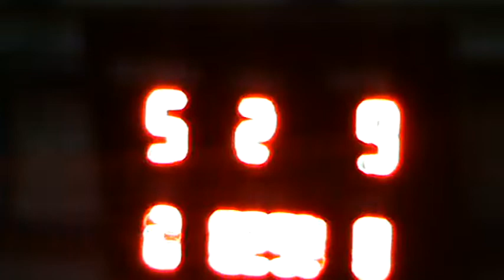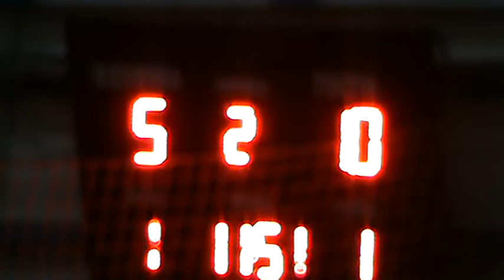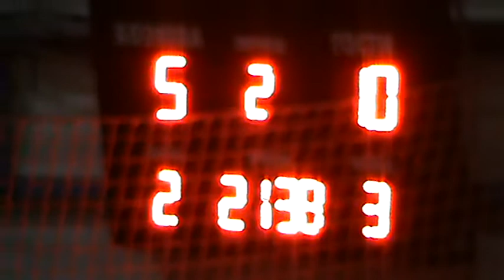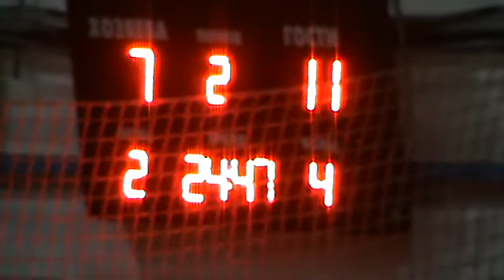Pirates - Fragment 2 тайм